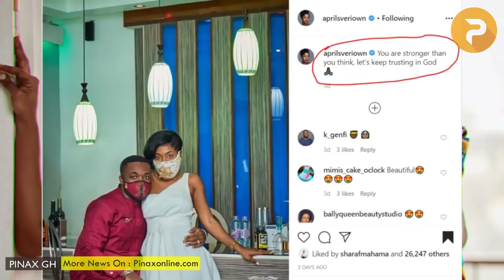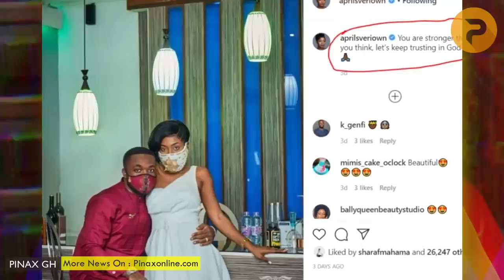Ken Osei Despite wife Prɛgnant, John Painstill Mum Pàss Away..